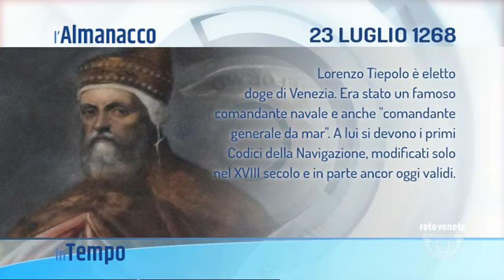IN TEMPO - 23-07-2020 04:59